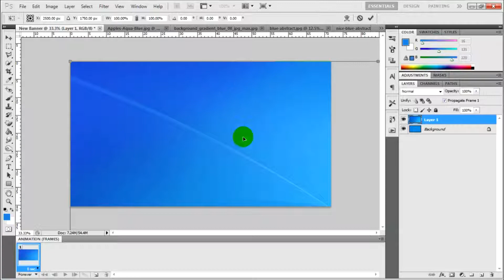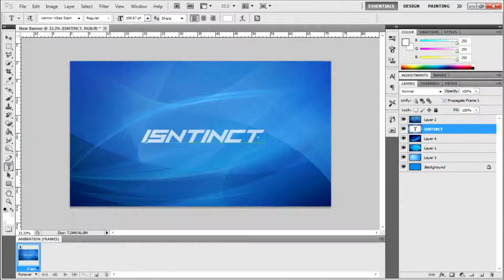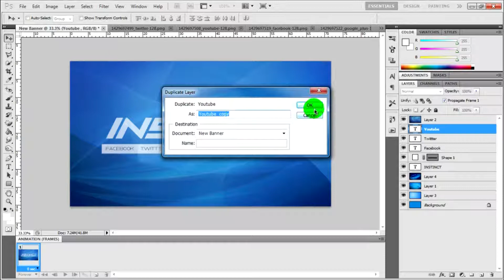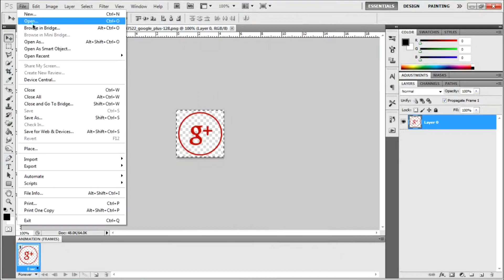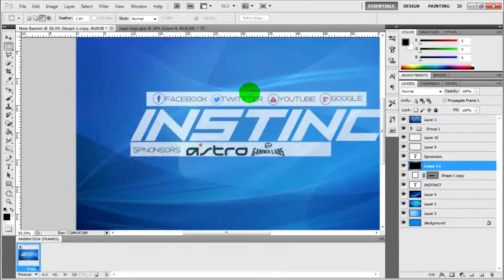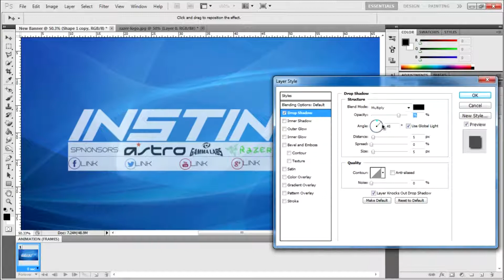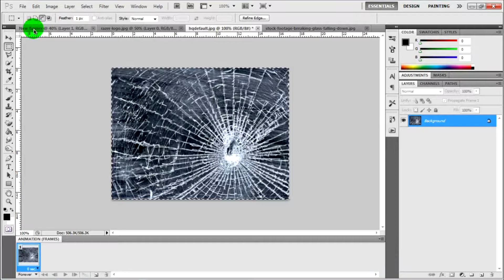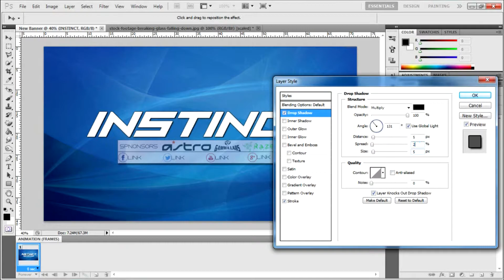Simple Banner Time Lapse Video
Hello Youtube, I'm bringing you another video for today!